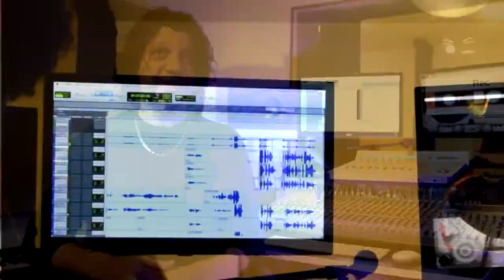La Magia del Doblaje en Argentina. Documental "LOS INVISIBLES"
Un Micrófono, una luz tenue y una voz...
Un documental.
República Argentina. Año 2018.
Realizado por ESCARAMUSH PRODUCCIONES.
Dirección; Gustavo C. Chapa
Asistencia: Micaela S. Bruzzone